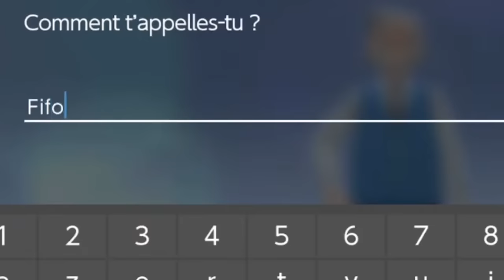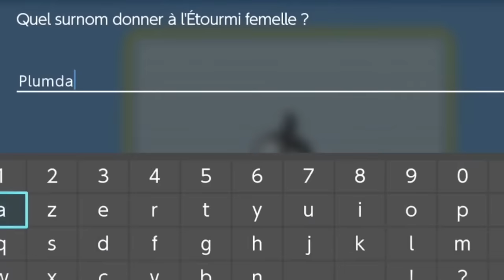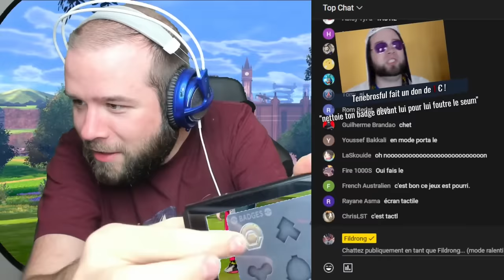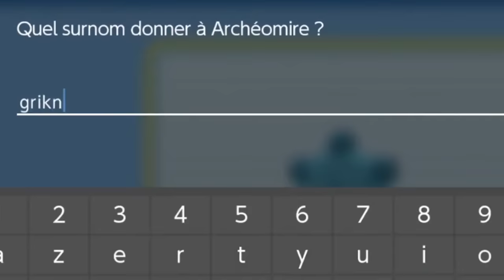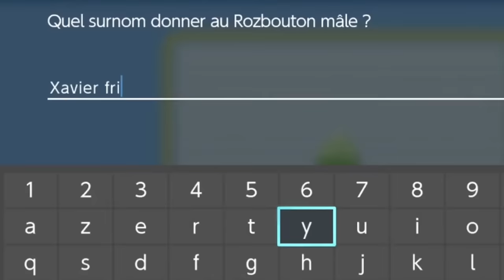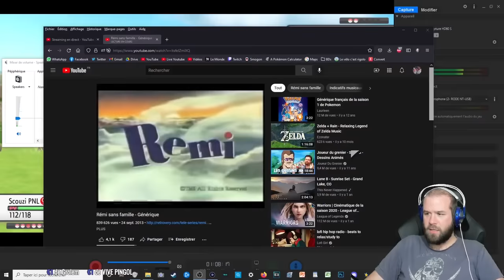CE JEU EST UNE HONTE MAIS MOI AUSSI 🙃- Best-of Pokémon Diamant Étincelant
On se retrouve aujourd'hui dans la première partie du best-of sur Pokémon Diamant Étincelant en nuzlocke ! Ce jeu, soyons honnêtes, est une honte (rushé, buggé, glitché, sorti beaucoup trop tôt en gros), mais heureusement c'est mon cas aussi. Je suis même pire :D